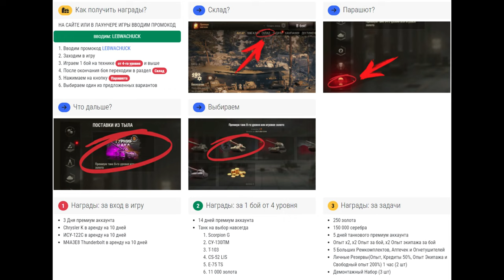АКЦИЯ ДЛЯ ТЕХ КТО НЕ ИГРАЛ 100 ДНЕЙ 🔴 ПРЕМ ТАНК НА ВЫБОР ИЛИ 11К ЗОЛОТА 🔴 МИР ТАНКОВ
• Вкплей ◀ Фарми золото за просмотр стримов